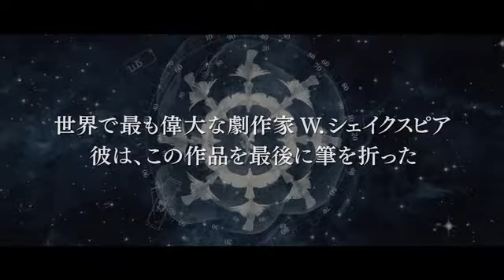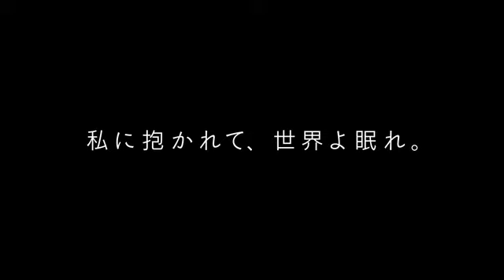映画「テンペスト」 予告編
6月11日（土）ロードショー
私に抱かれて、世界よ眠れ。
世界的劇作家Ｗ．シェイクスピアの最後の作品であり、彼の名作「マクベス」「ロミオとジュリエット」「リア王」「夏の夜の夢」などのエッセンスが織り込まれた最高傑作「テンペスト」。
執筆から400年を迎える2011年、その『テンペスト』が天才演出家ジュリー・テイモアと"デイム"の照合を得る名女優ヘレン・ミレンによって、完全かつ新たな姿で蘇る！